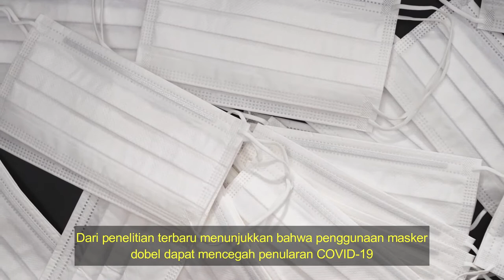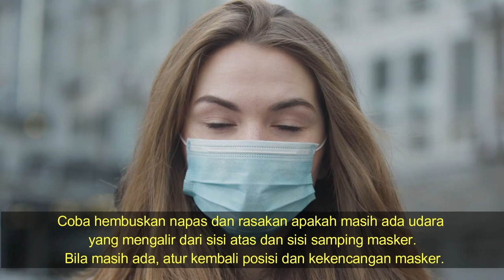INFO KITA : Efektivitas Masker Dobel untuk Menangkal Virus , Begini Cara Pakainya Yang Benar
Penelitian terbaru menunjukkan bahwa penggunaan masker dobel dapat mencegah penularan COVID-19 dengan lebih efektif daripada penggunaan satu masker saja, meskipun masker yang digunakan sudah masker bedah.

Dalam penelitian ini disebutkan bahwa masker bedah dapat menghalangi partikel udara yang berpotensi menularkan virus Corona sebanyak 84,3%. Namun, ketika didobel dengan masker kain, perlindungannya bisa meningkat hingga 96,4%.

Hal ini karena masker bedah biasanya terpasang longgar dan masih menyisakan celah di atas hidung dan di pipi. Akibatnya, masih ada partikel udara maupun droplet yang bisa masuk dari celah ini. Selain itu, masker bedah yang longgar juga mudah melorot ke bawah hidung.

Berbeda dengan masker bedah, masker kain umumnya dapat diatur kekencangannya dan pas dipakai di wajah. Oleh karena itu, kombinasi antara masker bedah dan masker kain bisa memberikan perlindungan yang lebih baik.